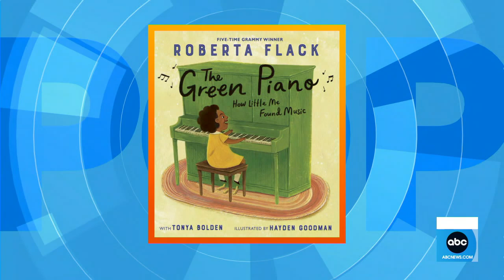Brad Pitt's new haircut steals the show at Golden Globes l GMA